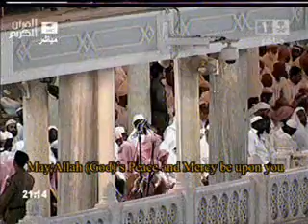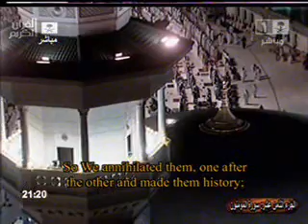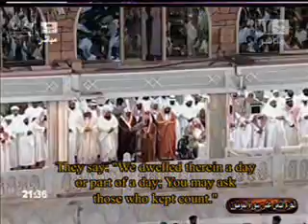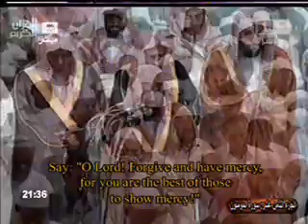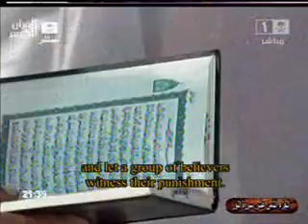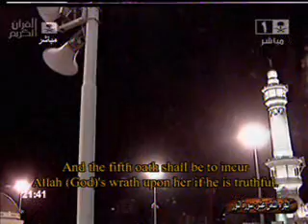Makkah Taraweeh 1431-Night 18 First 10 Rakat Led by Shuraim